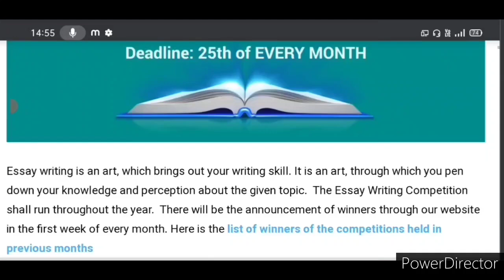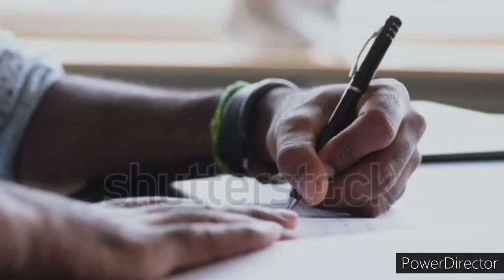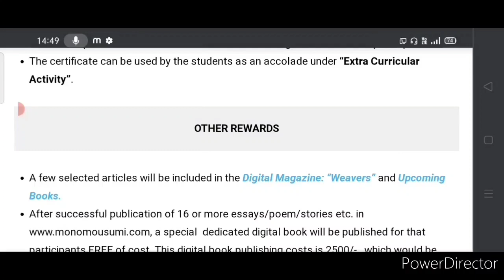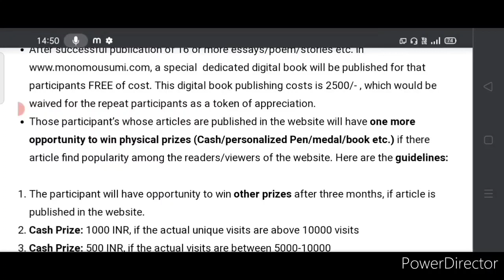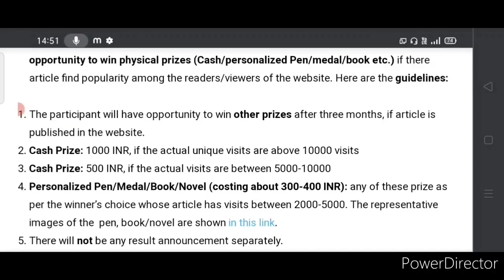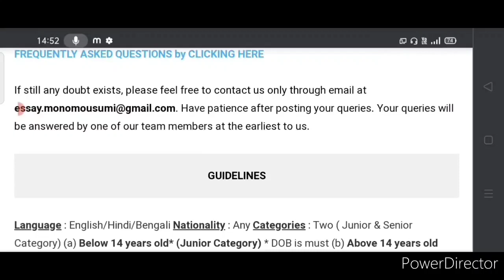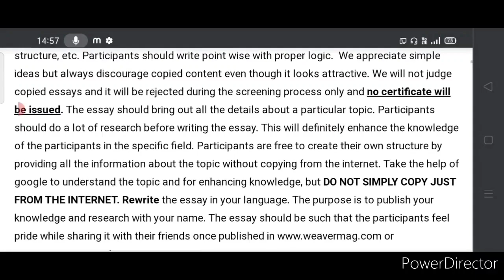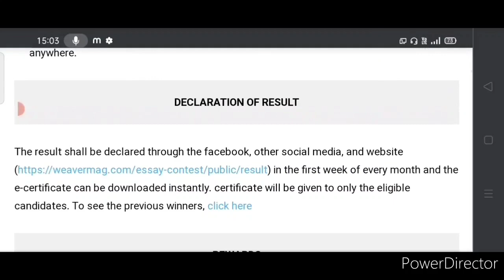Online Competition 2021 Free/ Win Medal🥇, Trophy🏆, Cash Money🤑 & 5+ More Exciting Prizes/ Amazing😱🔥🥰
3 Best A4 size Drawing books set in affordable amount